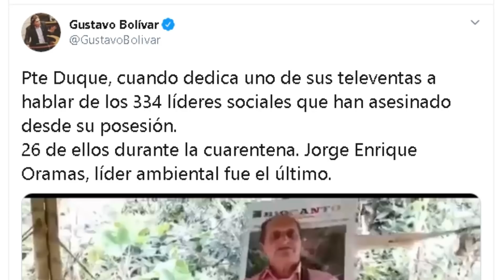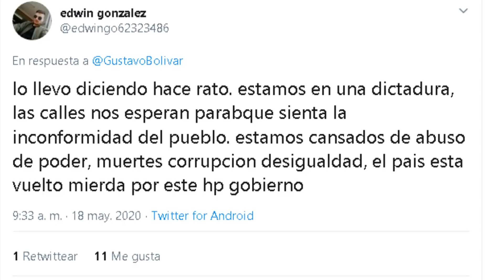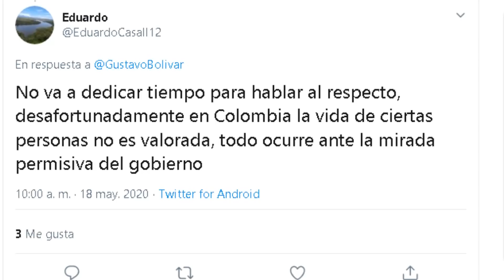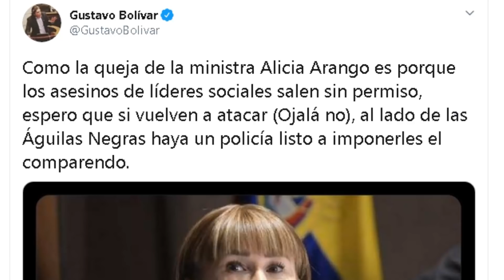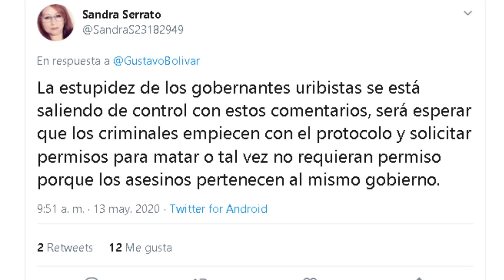La Ministra Alicia Arango la sacó del Estadio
La Ministra de Gobierno Alicia Arango la sacó del Estadio